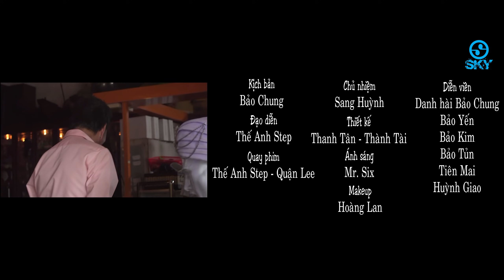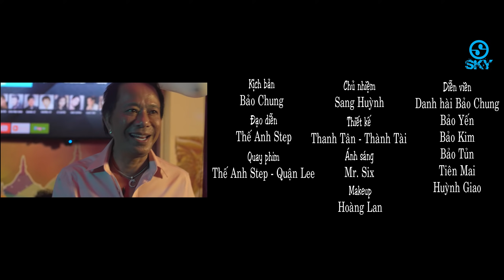Bia Ôm - Puol Lê ft Bảo Chung | Đinh Bảo Yến, Tiên Mai (Nữ Hoàng Sò Lông) [4K MV Official]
NHẠC
(Nữ) Nhiều đức ông chồng dối gian cả vợ
Theo bè bạn đi tìm tí thơm
Đến nơi cứ ngở là mơ, đâu sao mà lắm gái tơ một nhà
(Nói) Khổ ơi là khổ
(Nam) Vừa bước vô là em hôn một cái
Ôi mùi con gái khiến hồn đảo điên
Quán em thú thật là quán tiên
Vừa ôm vừa uống... anh quên bao buồn phiền...
VỌNG CỔ
1/ (Nữ) Đó thấy hôn, ông nói với tôi là ông đi họp (Nam) Ừ thì tui đi họp. (Nữ) Ngày tối việc lu bu, việc trong việc ngoài ông lo không xiết (Nam) Ờ thì không xiết chớ làm sao? (Nữ) Nhưng mà đi riết mấy đêm rồi đi thêm mấy sáng 12 tháng một năm ngày rằm ông không nghỉ. (Nam) bận giữ lắm đó. (Nữ) Không! không phải bận đâu mà gì ông có tánh thương người. (Nam cười) Má nó ơi vì họp đêm không đủ nên tôi phải tranh thủ họp ban ngày. (Nữ) nè nè... tôi thừa biết nơi nào là nơi tụ hội của mấy lão dê xồm còn giả dạn nai tơ, già cú rồi mà còn mò tới quán bia ôm (Nhéo). (Nam) Ây da cái gì vậy? (Nữ) Riết con cháu nó nhởn nhơ động lòng là xưng anh ngọt xớt hà (bậy) Ông khai thiệt đi còn chút dị tình. Nếu một lời xảo trá dối gian, thì thay mặt gia đình tôi cho ông chết sớm.
2/ (Nam nói) cái gì chết sớm? má nó nghi ngờ bậy bạ không. (Nữ) Cái gì bậy? (Nam) Tui mà đời nào có cái chuyện. (Nữ) Ông còn chối nữa hả? vậy chứ cái nầy là cái gì? (Nam) Cái nầy là cái, cái... (Nữ) cái gì? (Nam) Là cái hóa đơn... (Nữ) Hóa đơn thanh toán tiền ôm, mấy hôm quán chuyển về đưa tôi duyệt lại nè. Ông còn chối nữa thôi (Nam) Trời ơi má nó ơi! chòm xóm nhìn kìa đừng có la nữa! Hãy để tôi khai thiệt từ nhỏ tới lớn lên tôi là đứa hiền lành. Bà thấy hôn! tiền bạc làm ăn tôi ky góp để dành. Rồi tự nhiên một bửa nọ trong sở tàn tiệc tết niên kết thúc, bạn bé giục thúc tăng hai đó vào quán bia ôm. (Nữ) Rỏ ràng rồi, thấy hôn? (Nam) Định vào kiếm tí thơm tho, nào đâu vừa tới gái tơ nó một nhà. Bỏ giò quầy quả trở ra, mấy em bá cổ kéo mà trở vô.
(Nữ nói) Nghẹt cổ, nghẹt cổ
NHẠC
(Nam) Ôi chuyện gì trong quán bia ôm vừa ôm vừa uống là quên buồn phiền
Lì xì cho hết đêm nay mai thời ta kiếm tiền ta lại vào
(Nữ) Nhà thì vợ yếu con đau, vui thì anh cứ hưởng chứ sầu ai lo
Vợ con một cắc so đo, ôm em một lát là anh bo hai chỉ vàng
(Nói) Trời ơi ngu gì mà ngu giữ vậy trời...
(Nam ca) Tình nào trong quán bia ôm, tình anh là tình gái tình em là tình tiền
Để rồi xao xuyến con tim tình tan tình biến quay lưng tình hờ
(Nữ) tức giận mình sao quá ngây thơ, con ngoan vợ trẻ có gì hơn đâu
Nhân sinh chỉ một kiếp nầy, ai ơi đừng phí những ngày thanh xuân...
(Nam nói) Hay quá, vợ tôi hay quá hà... (Nữ) Thôi đừng có nịnh, ông khai thiệt đi, chỉ có một lần đó thôi sao? nói...
VỌNG CỔ
5/ (Nam) Không. (Nữ) Tại sao không? (Nam) Không phải có một lần đó thôi đâu mà còn mấy lần sau nữa. (Nữ) vậy là nhiều lần... (Nam) Hể thiếu ôm là thấy lạnh trong người. (Nữ) Ông ghiền chớ lạnh cái gì? (Nam) Vô sở làm mà đầu óc cứ đi chơi, tìm cảm giác tiêu đời qua bọt đắng. (Nữ) Trời ơi... vậy mà ở nhà vợ con ốm đau mà ông có biết hì đâu? (Nam) Tôi vẫn biết tôi vẫn biết thê lương rồi sẽ đến. (Nữ) vậy mà cũng làm hà (khóc) (Nam) Và giờ đây tôi quỳ xuống đây tạ tội dưới chân mình. Mình ơi! mấy tháng tiền lương phút chốc phủi tay rồi. (Nữ) Tôi biết mà! ôm một cái là bo hai chỉ, hun hít mấy lần là đi đứt cả cây mà. (Nam) Trở về nhà nữa tỉnh nữa say, nhìn gia cảnh càng thêm đứt ruột. Vợ yếu con đau nợ nần chồng chất, thảm họa là do tôi làm tan nát gia đình.
6/ (Nam nói) Mình tha lỗi cho anh nha!
(Nữ) Ở nhà vợ đẹp con xinh
Mà sao không biết giữ gìn đắp xây
(Nam) Xin chừa bia bọt từ đây
Bia ôm thủ phạm đã gây bao điều
(Nữ) Cũng tại ông đèo bồng mới ra nông nỗi, tới bây giờ mới biết cái thảm họa của bia ôm (Nam) Kể từ nay tôi hết ngóng trông, từng buổi họp định kỳ hay liên tục, ủa liên hoan. (Nữ) Thấy hôn, cũng may mà ông cung khai thành thật, chứ nếu không đó thì... mọi người sẽ vô cùng kinh ngạc. Vì giữa thời nay lại có một ông quan thái giám đại thần. (Nam) Mình ơi! hỷ xã một phen, cho tôi chuộc tội đói công cùng mình. (Nữ) Nè nè... lần nầy thứ nhất là tôi tha đó nghe, chứ còn lần nữa đó ha (sao?) chắc là ông tiêu luôn...

© Bản quyền thuộc về Danh Hài Bảo Chung
© Copyright by Danh Hài Bảo Chung ☞ Do not Reup